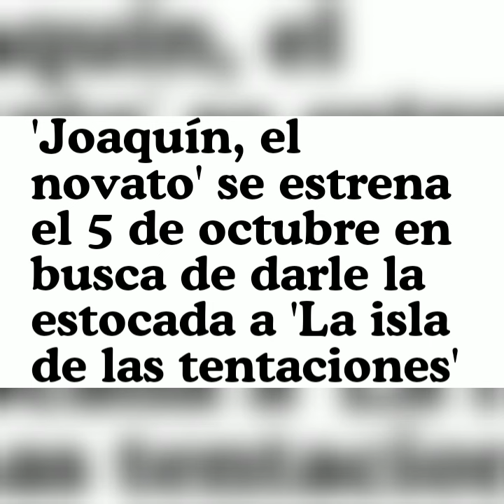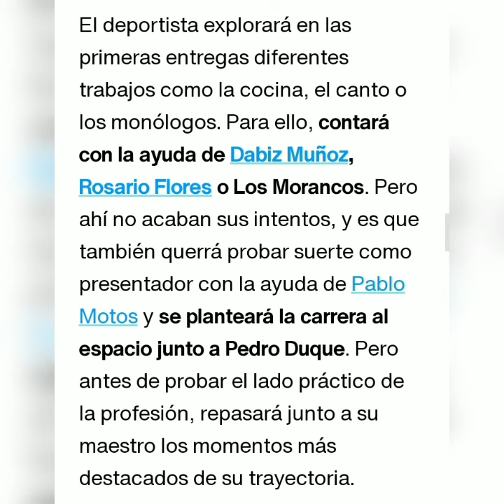🔴ESTOCADA FINAL de Antena tres a telecinco y Jorge Javier Vázquez, por Joaquín Sánchez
telecinco teme el nuevo programa de antena3 con el estreno de joaquinelnovato que terminará de hundir a la cadena